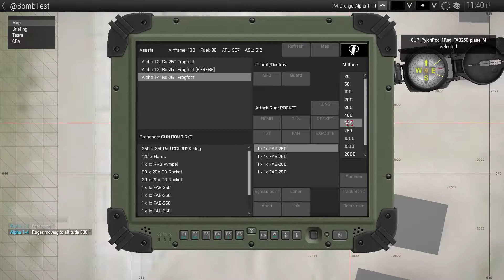Drongo's Air Support: Attack runs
Attack runs conducted with Drongo's Air Support. Next I will be working on fixed-wing gunships orbiting and attacking properly.